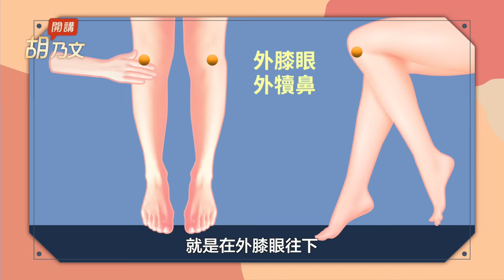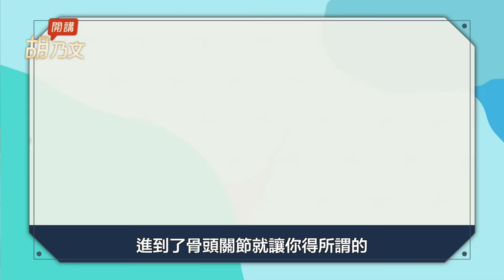袪濕消百病！抓腰＋捏腰，強腎除濕。綠豆薏仁湯＋1物，消水腫瘦更快。 用它洗澡，掃陰溝排廢毒！愛在冷氣房運動、濕毛巾圍脖子？增高1風險｜ 胡乃文開講Dr.HU_106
綠豆薏仁湯+1物 袪濕 顯瘦1級棒
00:00 開場
00:57  抓腰＋捏腰 強腎除濕
01:46 濕氣重？ 油頭 舌苔厚又白
02:33  綠豆薏仁湯+1物 袪濕1級棒
04:07 濕氣重易生病 按2穴除濕
05:49 免錢除濕方 保暖+溫開水
06:45 洗澡用「它」這樣刷 輕鬆排濕毒
07:49 減重要喝！四神湯消水腫
10:04 冷氣房運動 小心傷身
11:29 濕毛巾圍脖子 小心濕邪入侵?!
〔 按1穴倒頭睡 拍腿「排濕毒」減肥 〕
加入好睡群組！1安眠開關，睡前拍一拍。胃弱濕氣重睡不好？踮腳尖拍大腿，醒來超清爽。1深呼吸穴＋甘麥大棗湯，解悶抗憂鬱，找回好眠！

 修復腸胃！1呼吸法＋敲打1穴，拯救胃食道逆流、胃酸、脹氣、消化不良。鍋巴這樣吃可治拉肚子。胃出血排黑便！中醫智慧救命1招。

 一級睡眠術！2穴位，切換成「想睡就睡」模式，「這時間」睏落眠，身體分泌出最多「生長素」，皮膚細胞再生，長高快！「集中力」增強，做事有幹勁，讓你在各方面都高效能！